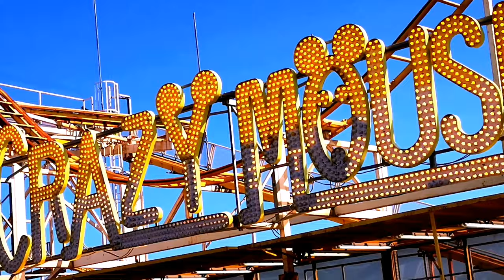ENGLAND BRIGHTON BEACH 4k DRON FOOTAGE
BRIGHTON BEACH summer time England Drone footage 4k Brighton's beach has made it a popular destination for tourists, renowned for its diverse communities, quirky shopping areas, large and vibrant cultural, music and arts scene and its large LGBT population, leading to its recognition as the Brighton attracted 7.5 million day.